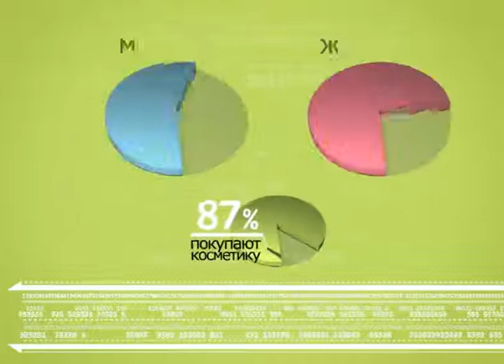Россия в цифрах. 33. Красота и мода.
24/06/2011
Россия в цифрах
Инфографика
33. Красота и мода

Россия вошла в двадцатку стран, где живут самые привлекательные люди планеты.

Красота -  результат регулярного ухода за собой. Так считает 61% россиян. Случайным даром природы её назвали в два раза меньше опрошенных.

Чтобы отражение в зеркале радовало, треть россиян ежедневно тратят на уход за собой от 10 минут до получаса. Тех, кто вообще не уделяет этому времени, тоже довольно много: около трети мужчин и пятая часть всех женщин.

Россия занимает шестое место в мире по потреблению косметики и средств для красоты и здоровья. Эти товары покупают 87% опрошенных, включая мужчин.

Приобретая косметику, россиянки не скупятся: большинство из них тратят на неё до 2 тысяч рублей в месяц, а каждая пятая -- от 2 до 3 тысяч. Причём цена продукта не так важна, как рекомендации друзей и красивые обещания известного бренда. Около трети опрошенных верят, что декоративная косметика и средства по уходу за кожей класса люкс имеют больше преимуществ по сравнению с масс-маркетом.

Цена красивых и увлажненных губ -- 2 кг помады, которые каждая женщина съедает за свою жизнь.  А в некоторых тушах для ресниц содержится ланолин, воск животного происхождения, вызывающий аллергию. Поэтому, чтобы косметика не вызывала дискомфорт, надо внимательно изучать состав продукта ещё в магазине и обращать внимание на срок годности. Тогда не придётся потом отправлять всё содержимое косметички в мусорное ведро.

Помимо косметических средств, люди стараются улучшить природные данные с помощью одежды. Расходы на неё «вырывают» из бюджета около 6,5 тысяч рублей каждый месяц. Однако назвать россиян жертвами моды нельзя. Большинство не стремится следить за её тенденциями и не гоняются за брендами.

На выбор одежды женщины тратят 287 дней своей жизни. Но вместе со временем уходит и лишний вес. Так, собираясь на свидание, представительницы прекрасного пола «сжигают»  95 килокалорий ежеминутно. Лишние пять минут, потраченные  на смену наряда, позволят дамам не отказываться от десерта в ресторане.

В борьбе за совершенствование внешности не обойтись без помощников. При наличии достаточного количества времени и денег, россияне хотели бы чаще пользоваться услугами профессионалов. Каждый седьмой не отказался бы от визитов в салон красоты, а 11 % ходили бы в фитнес-центр и больше занимались спортом. При этом всего 2 % хотят прибегнуть к услугам пластического хирурга. Но если россияне так и не начнут заниматься спортом и покупать косметику по советам профессионалов, а не друзей, то желающих сделать липосакцию или подтяжку лица станет больше.
Использованы данные ФОМ, ACNielsen, АМИКО, SuperJob, ИА «Регнум», MAR Consult